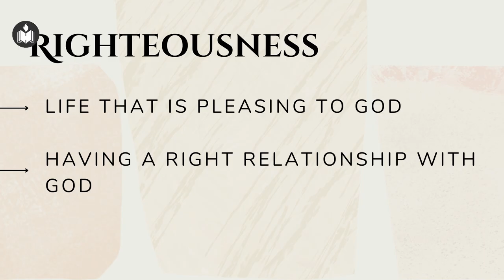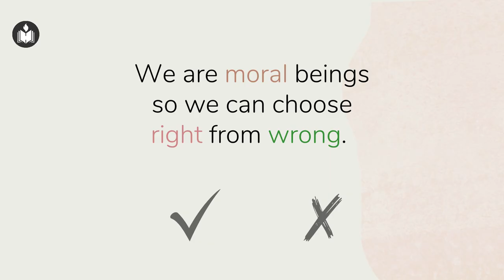Servants of Righteousness | Johnson Mathew | Hebron Oklahoma